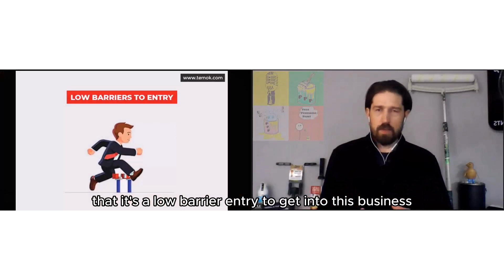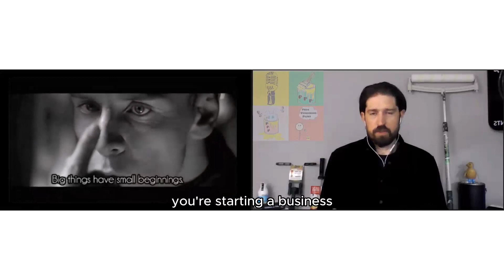2 Powerful Reasons to Start Your Painting Business NOW!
STOP OVERTHINKING! Here are **2 compelling reasons** why you should launch your painting business **RIGHT NOW!** Don’t wait—dive into the world of painting and unlock your potential today!